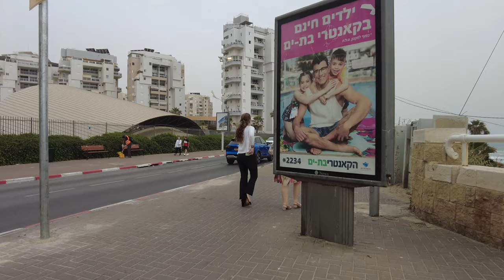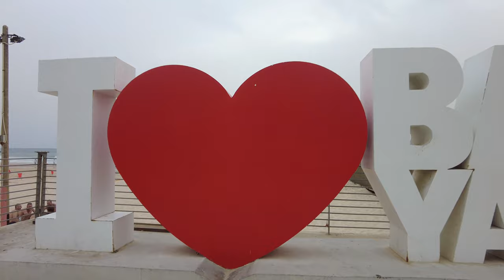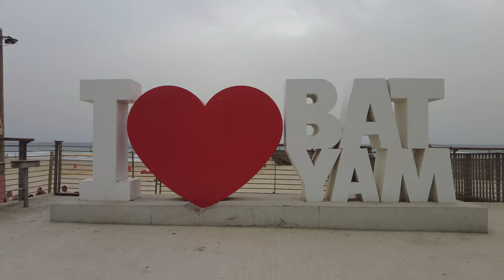Bat Yam Boardwalk, Israel | 4K 60 FPS UHD Relaxing Virtual Walk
The promenade of the city of Bat Yam in front of the Mediterranean Sea. Bat Yam is located near Yafo Tel Aviv and it is a beautiful peaceful city along the Mediterranean sea.

Bat Yam Boardwalk, Israel
טיילת בת ים, ישראל
21 May 2022, Saturday
Route distance: ~ 3 km
Duration: ~ 30 minutes
4K 60 FPS ULTRA HD

I keep releasing videos on a weekly basis.